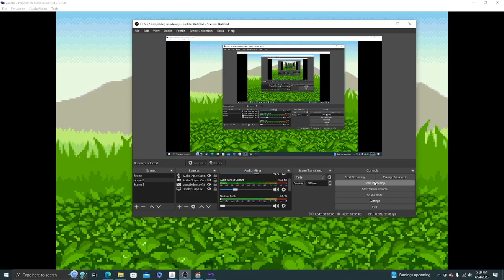Pokemon ruby random ep4